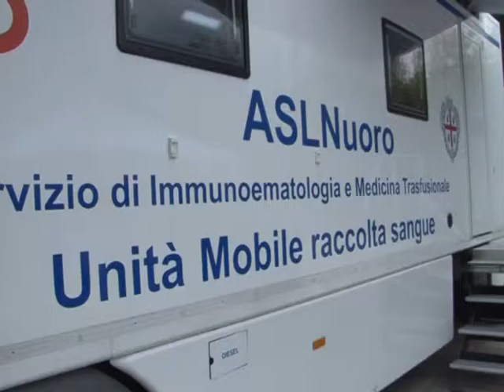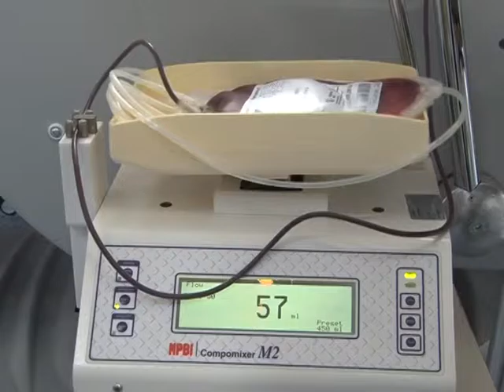allarme donazioni di sangue 25 07 15